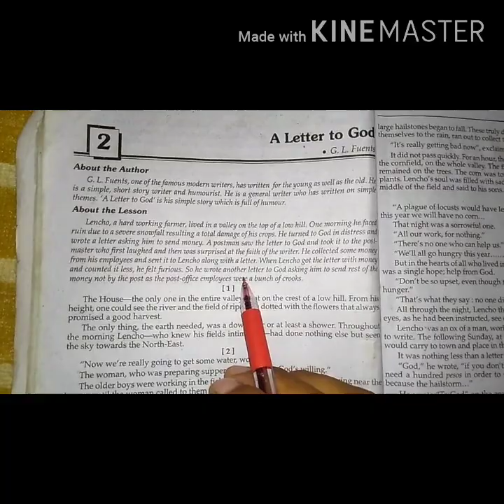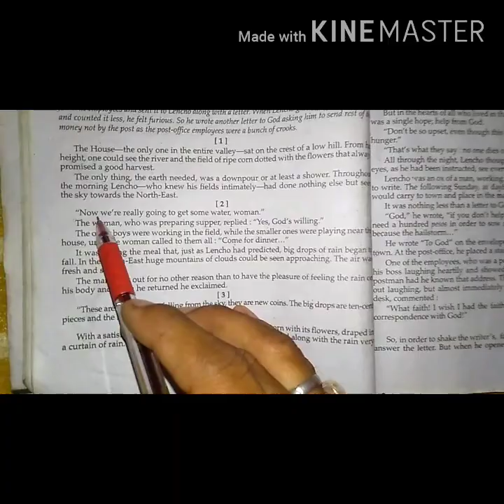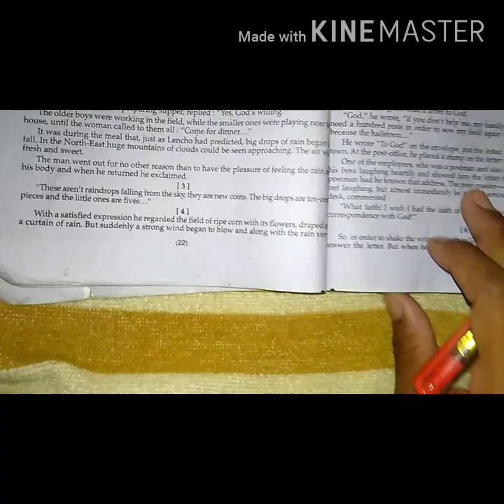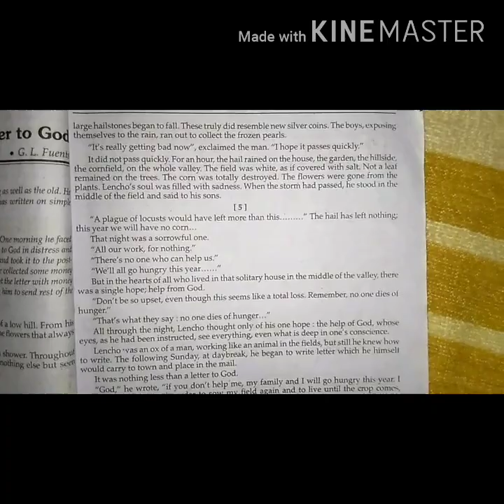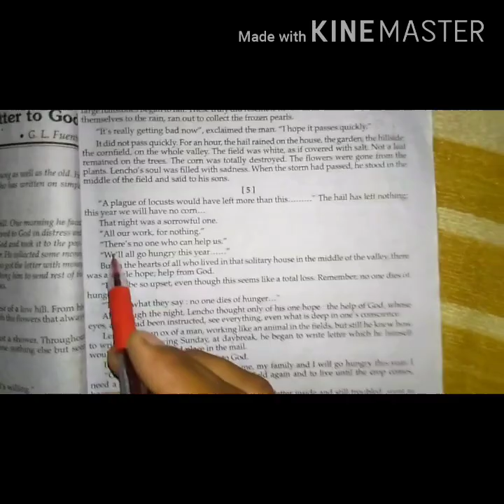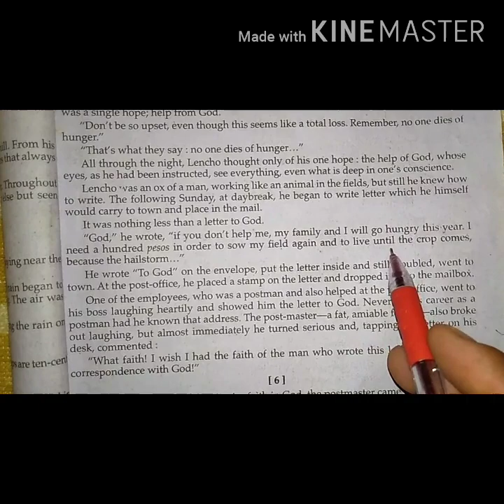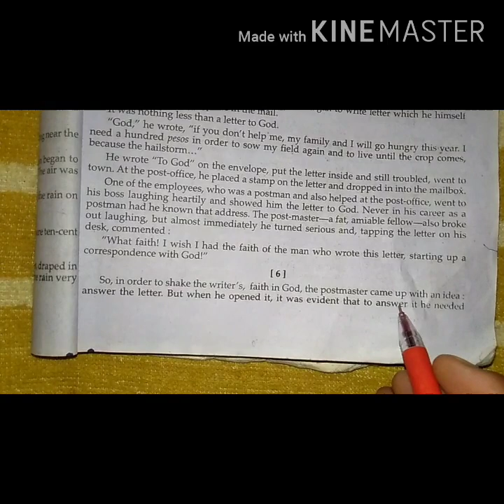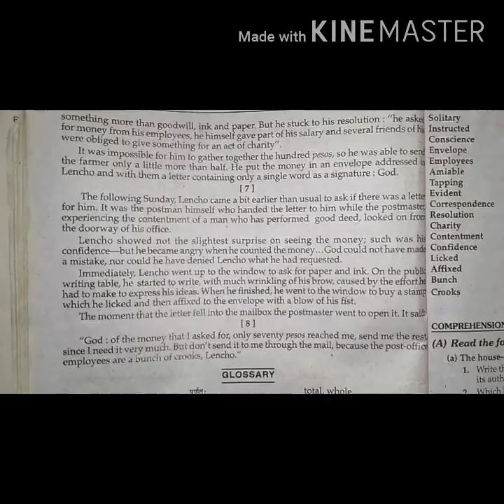lesson 2@study with Divy classes#by Dhirendra sir#lencho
Class 10 English prose Lesson 2 A letter to God#/Hindi explanation#/A letter to God